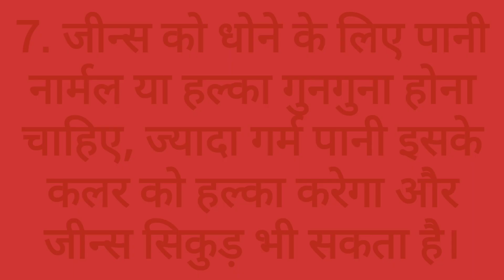Jeans Washing Tips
Tips for washing jeans.

In this video, I 'll share 11 tips for washing your jeans to keep them looking great and lasting longer. We all love our favorite pair of jeans, but washing them can be a challenge. Do you wash them in cold water or warm? Inside-out or right-side-out? Should you hang them to dry or use the dryer? We'll answer all these questions and more in this video.

Our tips include advice on how often to wash your jeans, the best temperature to use, and the type of detergent that's gentle on denim. We'll also cover the pros and cons of air-drying vs. using a dryer and show you how to avoid common mistakes that can cause your jeans to fade or lose their shape.

Whether you're a denim enthusiast or just want to keep your jeans looking great, these tips will help you care for your jeans and extend their lifespan. So sit back, relax, and enjoy our 11 tips for washing your jeans!
jeans washing

11 tips

cold water

warm water

inside-out

right-side-out

hang to dry

dryer

denim

air-drying

fading

shape

care

lifespan.